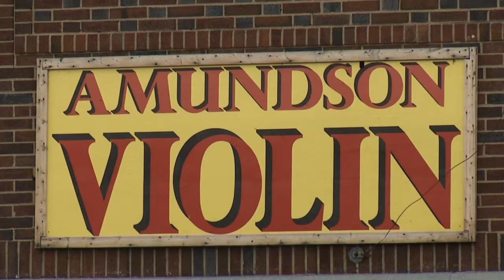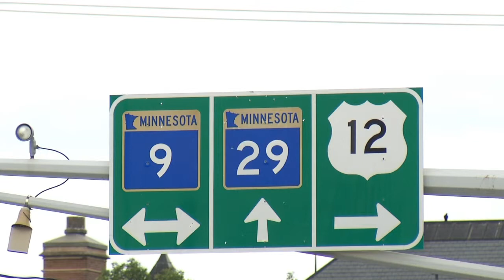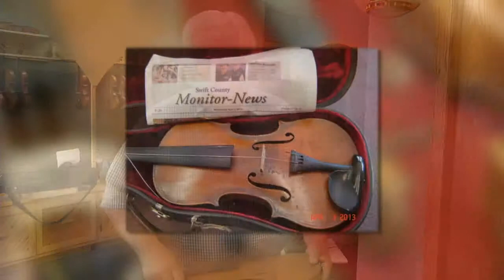Postcards: Amundson Violin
Visit Ken Amundson at Amundson Violin in Benson, a skilled luthier who makes and repairs violins from around the world.